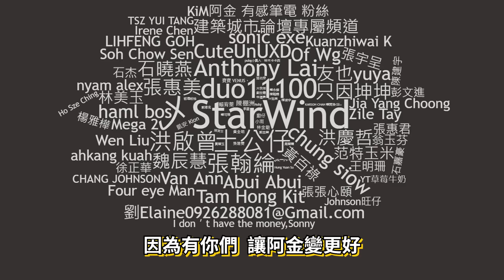【Kim阿金】在GTA5裡 英雄挑戰超困難冒險!?《GTA 5 Mods》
這些英雄們 你們都有認識嗎?